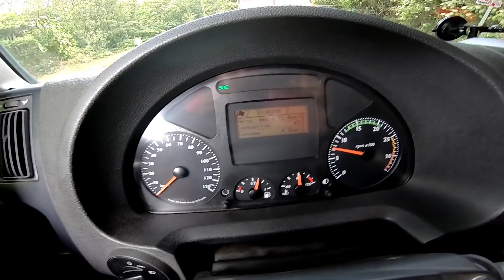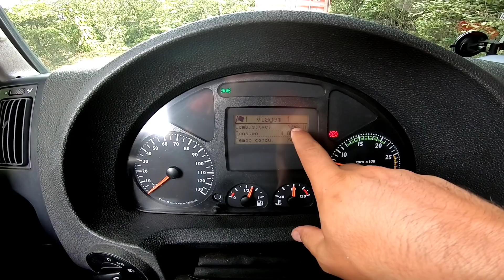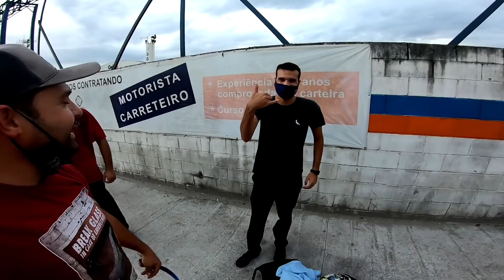DESCENDO A SERRA DE SANTOS VIA ANCHIETA E CONTANDO HISTÓRIAS DO PASSADO 😬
Voltando do mato grosso com pluma de algodão  para santos filmei a descida da serra via Anchieta mostrei o Rodoanel e as saídas as quais peguei , no caminho encontrei travain do realidade de caminhoneiro ...

agradeço pelo like 👊🏼👊🏼

se não for inscrito segue aí jovem , ou confere a inscrição 🤘🏼

Parceria comercial 🗞️

=pt-br